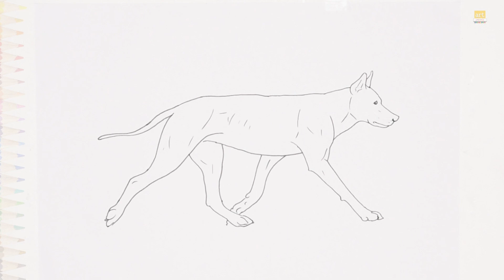Dog outline sketches video | Video de bocetos de contorno de perro | How to draw A Dog |easy drawing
Track Info
Title: I’ll Meet You There
Artist: Sapajou
Length: 03:07